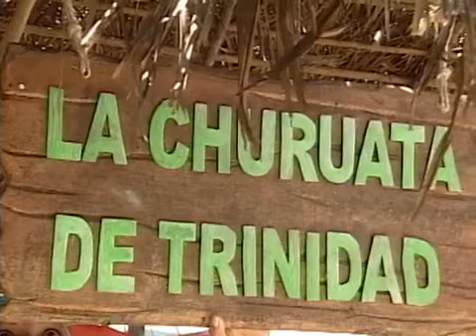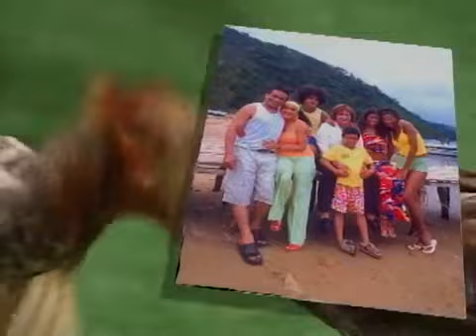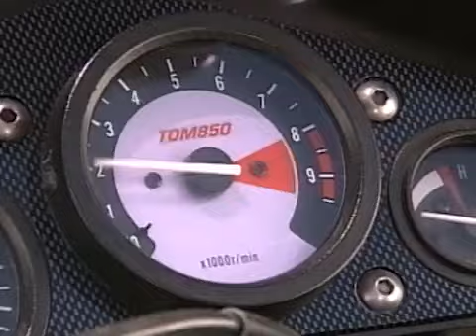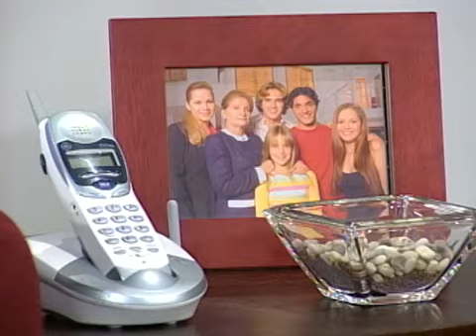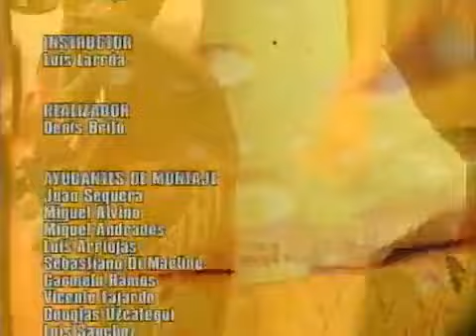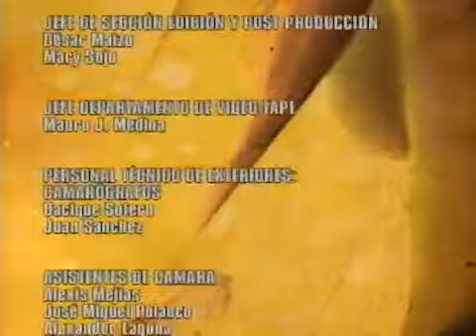Negra Consentida (Capítulo 1)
La bella Barbarita Blanco, mujer de piel dorada, se encuentra junto a la abuela Guaramato en la cascada de un pueblo costeño llamado Barlovento. Tres mujeres espectrales aparecen y le dan a la anciana la certeza de que la joven es la elegida. Tiene el poder de dominar a los hombres, don que se potenciará con el amuleto que le ha preparado. Cuando su sudor moje el talismán, los caballeros se rendirán a sus pies.

Capítulo Completos

para ver más novela de rctv